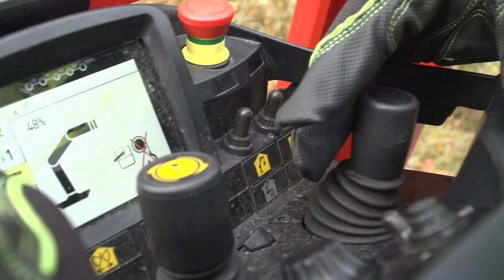PowerBully 18T with Crane | Track Carriers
See the mighty PowerBully18T in action! 🔥 thanks to its low ground pressure and payloads up to 36,600 lbs it's the perfect mobile base for numerous applications: cranes, digger dericks, man lifts and many more!